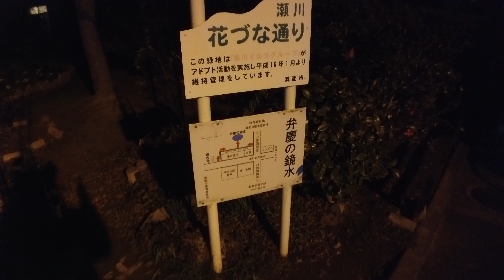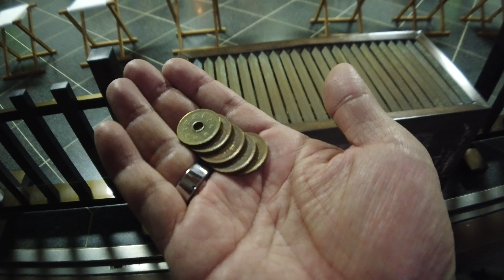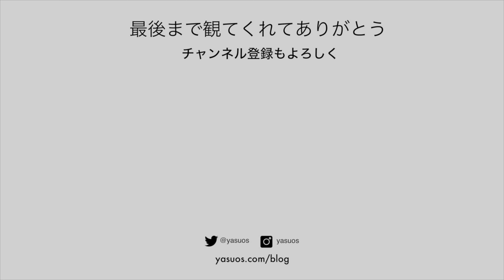DJI Pocket 2を横目に…Osmo Pocketと600円のワイコンを組み合わせでVLOG 初詣 絶品おせち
DJI Pocket 2も気になるのですが、Osmo Pocketに639円の激安ワイドコンバーレンズを組み合わせて、初詣に出かけた様子と絶品のおせちを食べるVLOGを撮影してみました。

✩ Blackmagic Pocket Cinema Camera 4K
✩ Osmo Pocket